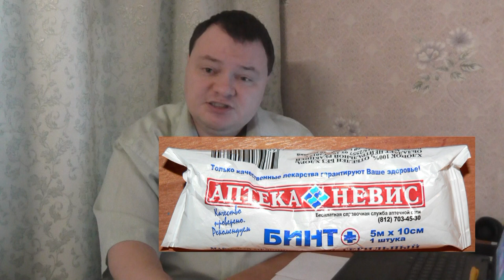У меня рак - диагноз Хондросаркoма ➠ pT2bNO(0/9) Stage IB. #2 Прохождение комиссии МСЭ-2017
●▬▬▬▬▬▬▬▬▬▬▬▬▬▬▬▬▬▬▬ஜ۩۞۩ஜ▬▬▬▬▬▬▬▬▬▬▬▬▬▬▬▬▬▬●
У меня рак - диагноз Хондросаркoма. В этом ролике я расскажу про прохождении
комиссии МСЭ (2017г) и после операционный период.
Мои самоделки  ⬋⬋⬋⬋⬋⬋⬋⬋⬋⬋⬋⬋⬋⬋⬋⬋⬋⬋⬋⬋⬋⬋⬋⬋⬋⬋⬋⬋⬋⬋⬋⬋⬋⬋⬋
Мои видеообзоры⬋⬋⬋⬋⬋⬋⬋⬋⬋⬋⬋⬋⬋⬋⬋⬋⬋⬋⬋⬋⬋⬋⬋
Наши домики для птичек!!! Михаил Сергеевич принимает мой опыт
Рыболовная тематика ▷(((°▷ от Сергея Юрьевича ▷(((°▷
●▬▬▬▬▬▬▬▬▬▬▬▬▬▬▬▬▬▬▬ஜ۩۞۩ஜ▬▬▬▬▬▬▬▬▬▬▬▬▬▬▬▬▬▬▬●